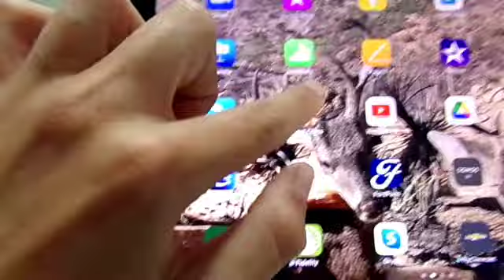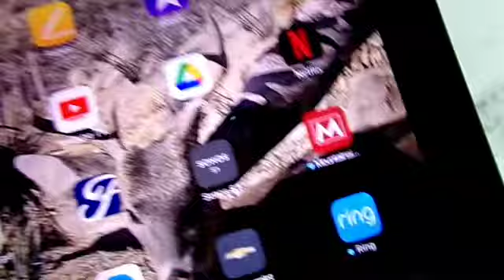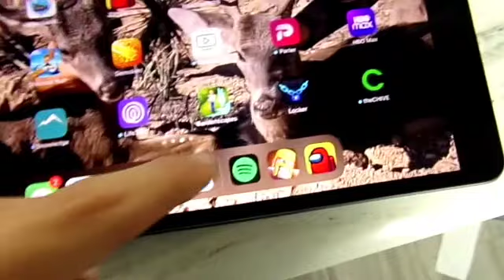I pranked him good!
I pranked my little brother really good!